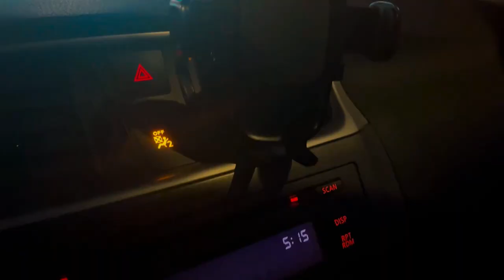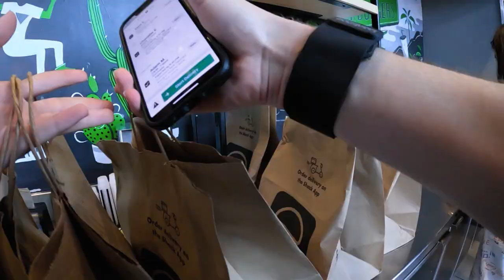Bryce Hall | Celebrity Drop Off’s EP. 1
Celebrity Drop Offs

Chapters -

0:00 - 0:23 Bryce Hall Ordered Food
0:24 - 2:13 Luke always Delivers
2:14 - 3:15 Celebrity Grocery Store
3:16 - 5:50 Frat Bros Delivery
5:51 - 6:26 Super Hero Delivery
6:27 - 7:27 Bryce Hall

I am now a Uber Eats Delivery Driver! And in the video  I complete lots of delivery orders from Chickfila to Chipolte! I deliver food to big house and college kids while my Co-Host Dream and I talk and deliver food to Bryce Hall! Delivering food doesn't have to be boring!

Comment who I should deliver to next!

Not Undercover Lyft with Shaquille O'Neal, But Picking Up UBER Riders In A Mclaren, But I Became a Celebrity UBER DRIVER, But Going Through Drive Thrus Dressed as Celebrities Challenge, But Undercover Lyft with Odell Beckham Jr, But Karaoke, Tequila & Hanging w/ Dwayne Johnson, But FOOD DELIVERY POV E-Bike Edition, But We ruined all of Sydney's Uber deliveries,
But I Built An EPIC Hidden Gaming Room In My House *PS5*, But Walking On Water Prank, But Will An Ex Convict Return $20,000 Rolex, But I Trapped 25 TikTokers In A Box , But Solo Car Camping in -18 Degrees, But I Survived the World's Loneliest Job, But I Survived 50 Hours in 2nd Person, But $1 vs $500,000 Plane Ticket or any other video like Ryan Trahan, The Late Late Show, MrBeast, Bryce Hall, Jimmy Fallon, Airrack, Zealous, Faze Rug, or Kevin Hart would make. This is a video where Luke Kirchhoff (aka Luke Kirch) Uber Eats for Bryce Hall | Celebrity Drop Offs and also, Bryce Hall | Celebrity Drop Off’s EP. 1